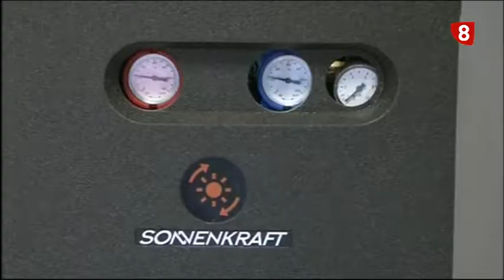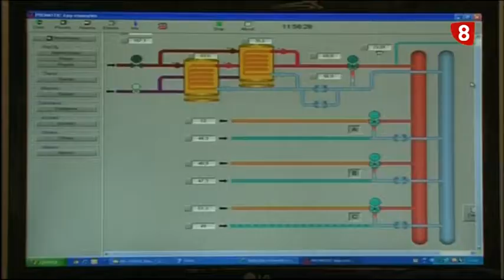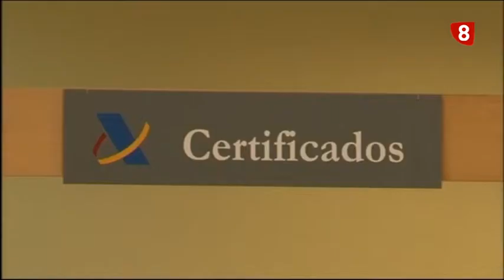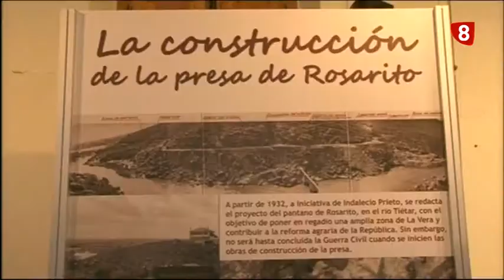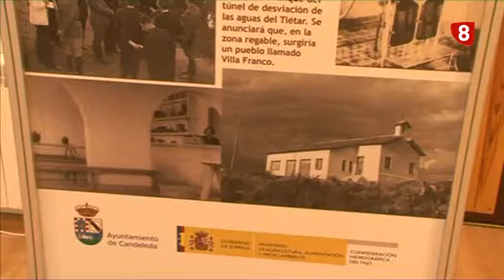INFORMATIVO MARTES 1 7 14